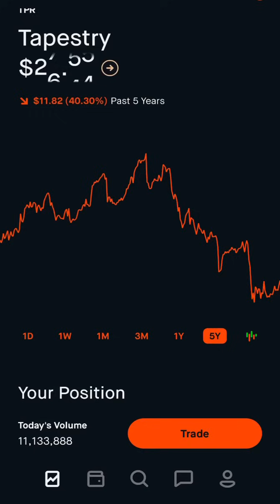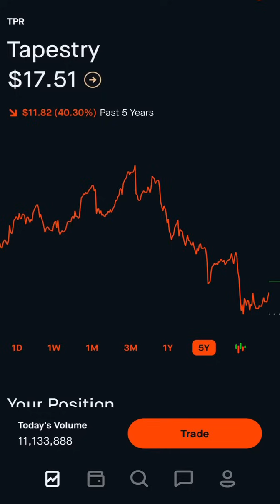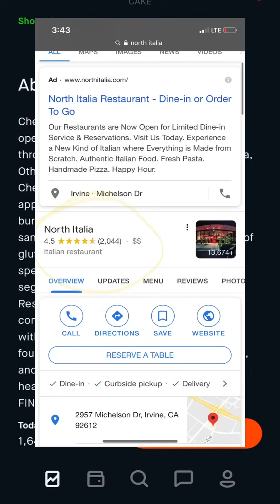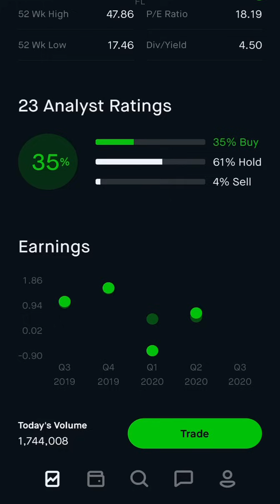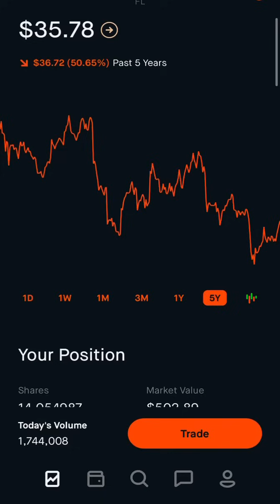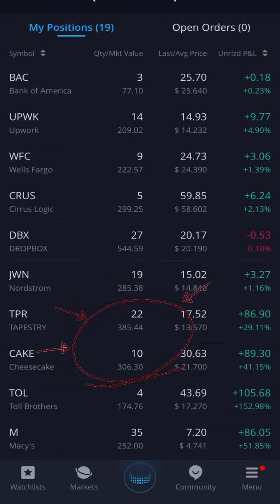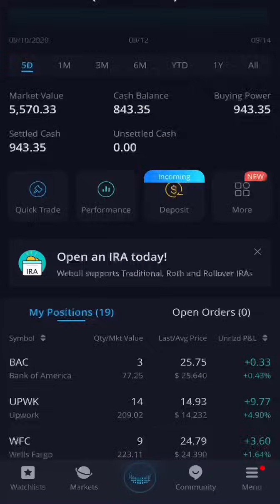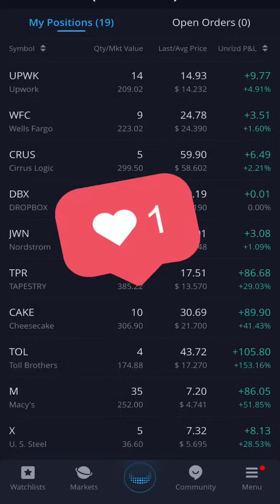3 Growth Dividend Stocks Im Up 40%+ on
Bought these stocks about 6 months ago and held them when no one else could see the value! Thats why being a value investor and being able to read a balance sheet pays off in the long term!